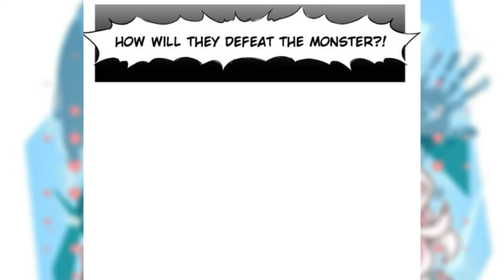Clinic of Horrors [FAN DUB] Episode 5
This arc was really fun! Let us know what ya’ll think of the new editing style! Rikki is trying something new.

Rikka’s discord : rikkabunny
Valentine’s discord : viisquared

Special thanks to our friends for their help!!

Credits!